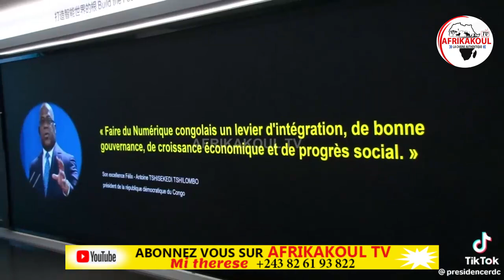🛑DIRECT ARRIVÉE ACQUISITION DE FATSHI NA CHINE,DRONE DE RENFORCEMENT MILITAIRE